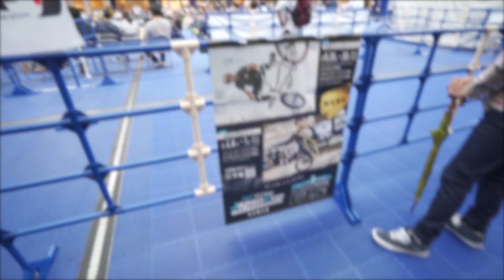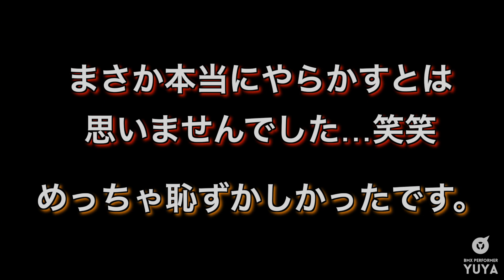【JFBF】『やってしまった…笑。BMX全日本選手権 マイナビJapanCup 2023 in 名古屋』Pick Up YUYA! #75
今回は2023年5月6日と7日に行われたBMX全日本選手権、マイナビJapanCup 2023 in 名古屋のYUYAの様子をお見せしました！

次のJapan Cup横須賀まですぐなので、フルメイクできるように全力で頑張ります！！！

ぜひ応援の方よろしくお願いします！！！

【Pick Up YUYA! #75】

【JFBF】『やってしまった…笑。BMX全日本選手権 マイナビJapanCup 2023 in 名古屋』